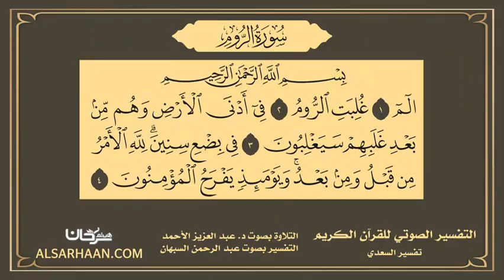30 - التفسير الصوتي للقرآن الكريم سورة الروم